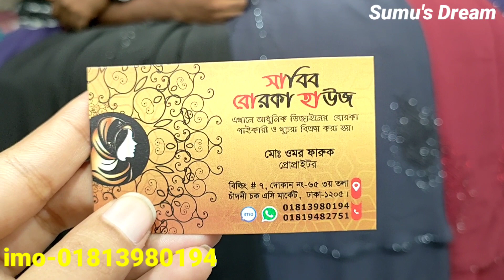koti borka collection